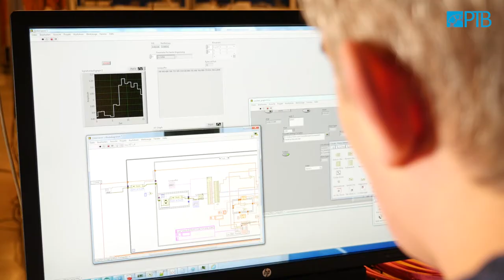Die PTB kurz vorgestellt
Die PTB ist das nationale Metrologieinstitut mit wissenschaftlich-technischen Dienstleistungsaufgaben. Die PTB misst mit höchster Genauigkeit und Zuverlässigkeit - Metrologie als Kernkompetenz. Die PTB steht für Fortschritt und Zuverlässigkeit in der Messtechnik für Gesellschaft, Wirtschaft und Wissenschaft.